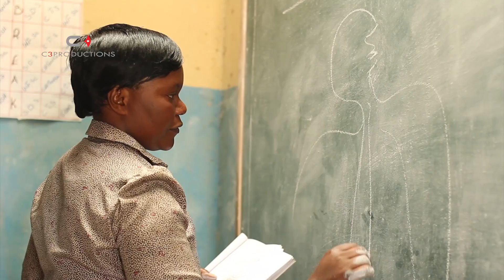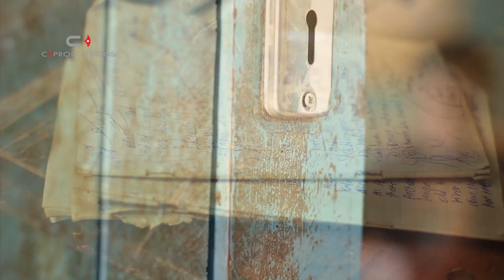World Vision Canada • Africa Zambia 2014 • Samuel • C3 Productions Inc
World Vision Canada is the nation's leading agency dedicated to improving the lives and futures of the world's most vulnerable children. We have over 50 years of experience, our passionate staff and volunteers are dedicated to providing real and lasting change to over 100 million people in World Vision supported communities. But, we can only do this because you are committed to helping children.